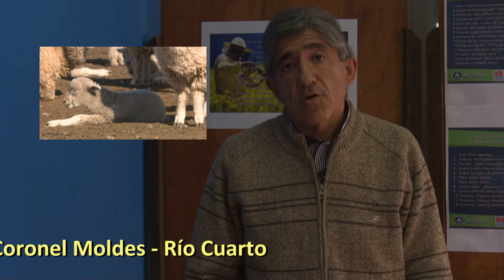Anticipos de UNA VUELTA POR EL INTA en TV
Recorrida por agencias de extensión de Bell Ville, Canals, Justiniano Posse, Coronel Moldes y Río Cuarto. Estas notas saldrán en próximos programas de UNA VUELTA POR EL INTA TV (Canal U, Universidad Nacional de Cba.)